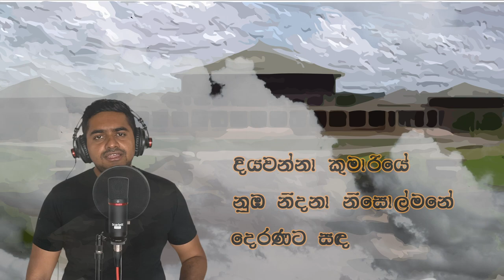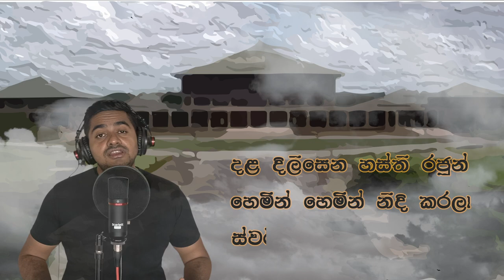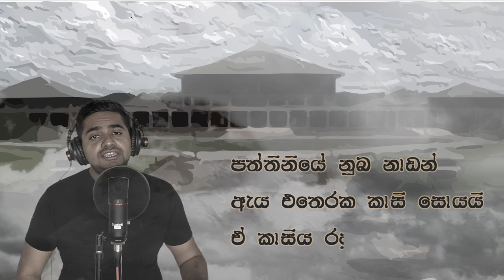Diyawanna Kumariye | Cover Version | Sachin | Dilshan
This is a cover version of Diyawanna Kumariye sung by Sachin Colambage and Dilshan Abeywardane, two final year med students of the Faculty of Medicine, University of Colombo!
Mixing and Mastering by - Lanindu Sachithra